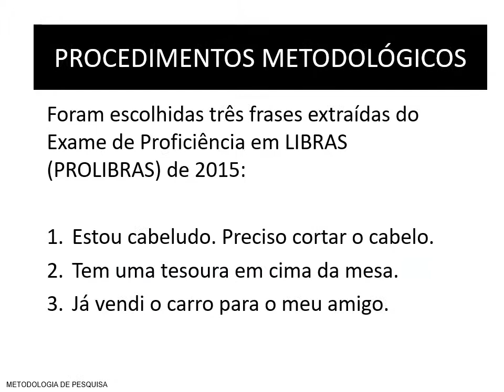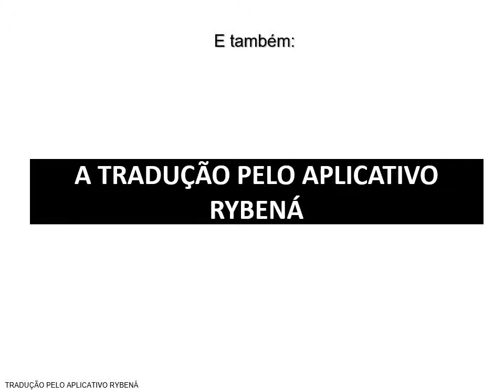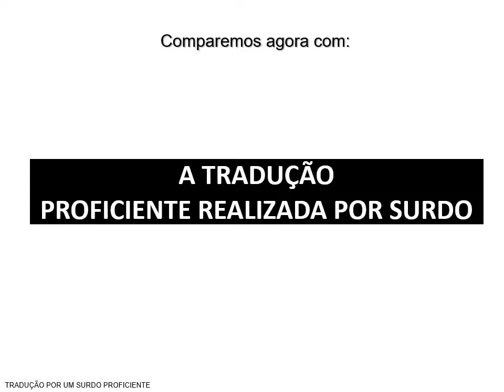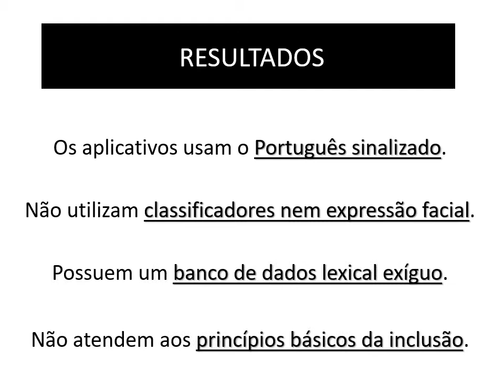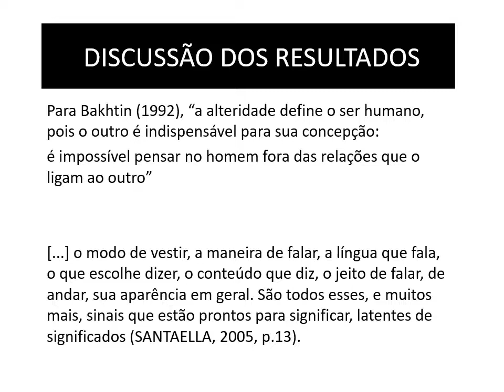APLICATIVOS TRADUTORES DE LIBRAS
Aplicativos classificados por seus desenvolvedores não sabem Libras, desrespeitam as leis e desconstroem o ensino de Libras e a cultura surda.